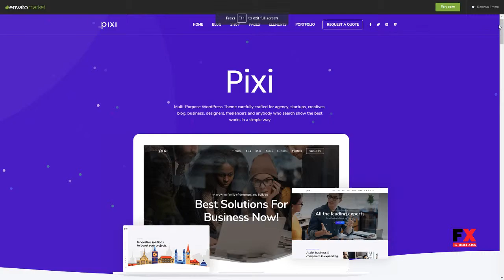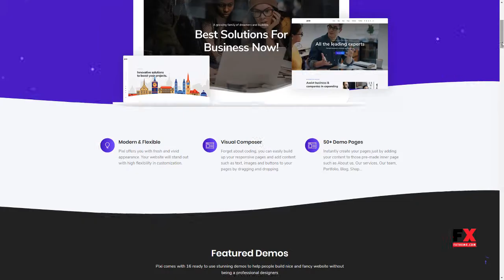Pixi - Creative Multi-Purpose WordPress Theme Kipling Ormonde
Compatible With Visual Composer 5.1.x, Visual Composer 4.12.x, WooCommerce 3.4.x

 Columns 4+

 Layout Responsive

 Tags blog, business, corporate, creative, cryptocurrency, events, finance, freelancer, modern, multipurpose, portfolio, professional, shop